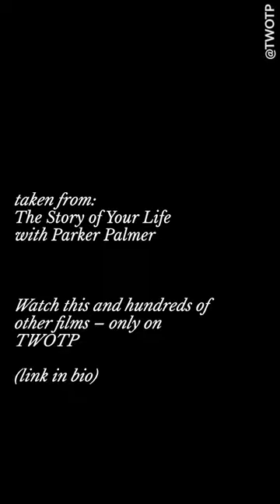Parker Palmer (@pjpalmer39) and The Story of Your Life